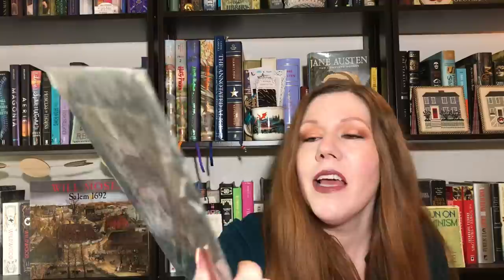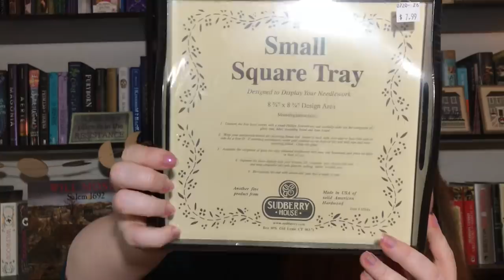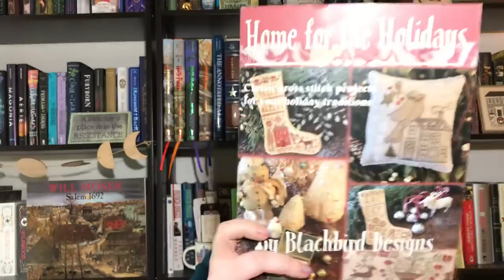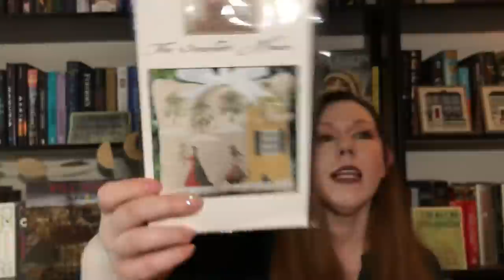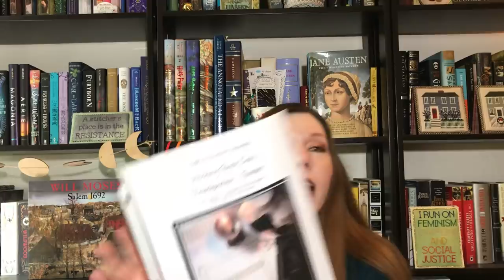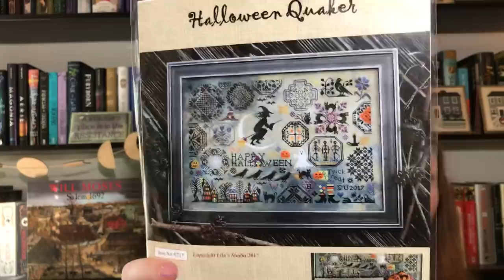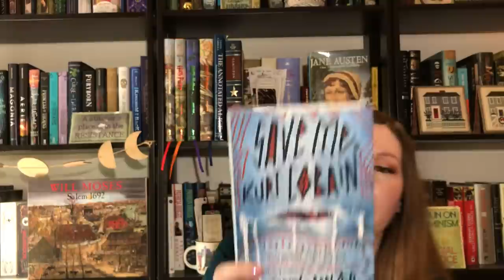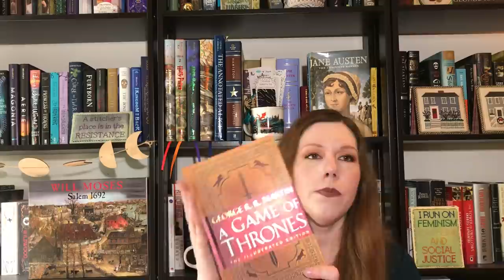Flosstube #65 - How y’all doin’?